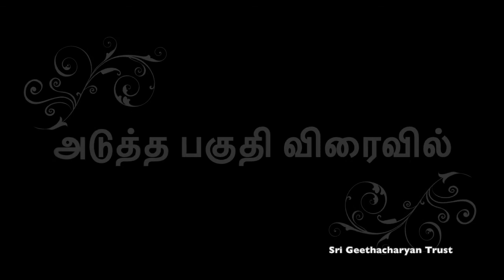Sri Parangusa Ashtakam - Part11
This video is the 11th part of discourse Sri Parangusa Ashtakam.
This audio is recorded live during the discourse by Shriman. Balakrishnan